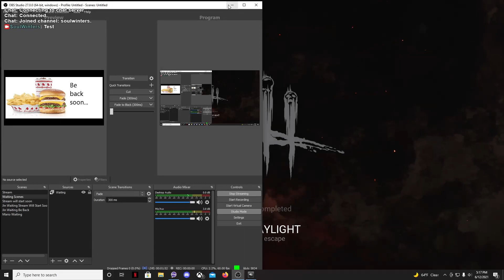Stay Alive By Daylight